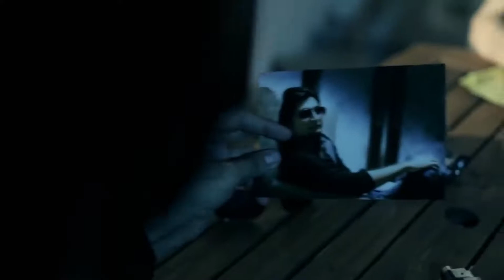KHAIR MANGDI(original Bollywood version)Bilal saeed by Hi-all Music & videos ❤️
KHAIR MANGDI video song